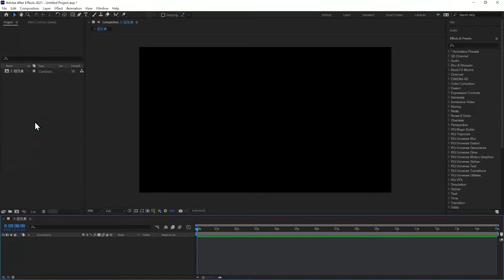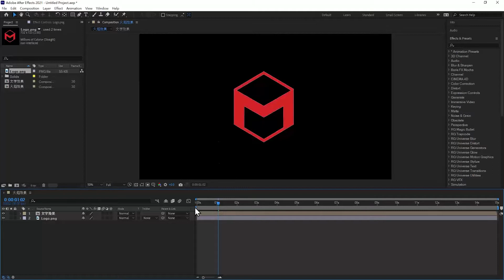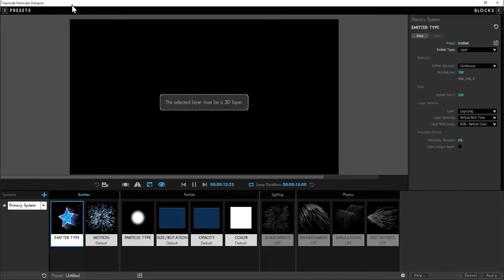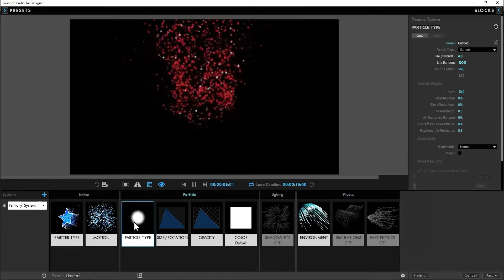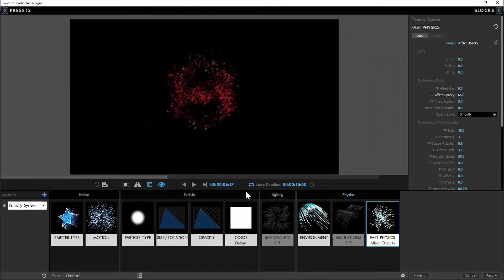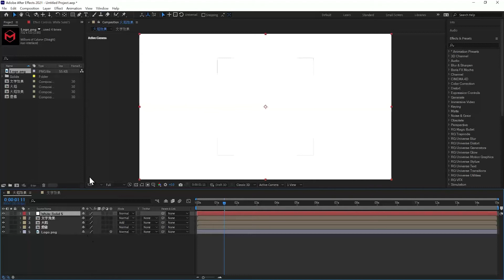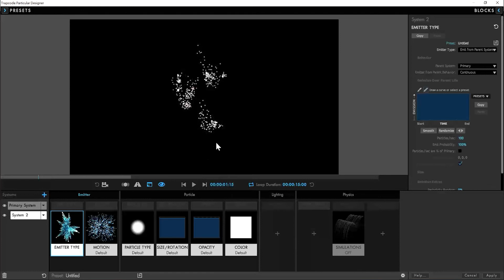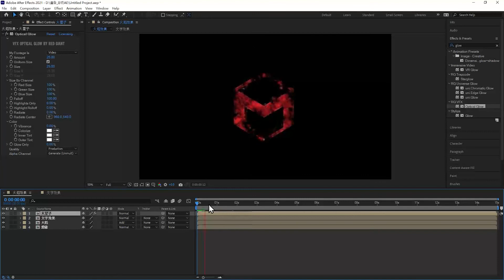特效器輕鬆用 - Particular粒子製作(Red Giant Trapcode Suite)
什麼是粒子特效?
我們所看到虛擬動畫當中的水、煙霧、火這類特效模擬的製作，都是使用粒子系統，製作這類特效的軟體有很多種，可以被分為3D跟2D，C4D、MAYA、BLENDER是3D，因為在3D要製作這種特效模擬較為複雜，加上需要經過大量的渲染，還要加上修改，所花費的時間會非常長，這時候2D粒子特效的優點就來了，因為影像合成的進步，很多在3D做會花很長的時間跟資源去做的事情會轉到2D去做合成，我們常常稱他為後制，目前後制最強大的軟體就是AE，加上RedGiant推出的Trapcode粒子系統，讓AE整個在後製上面功能非常齊全，這套粒子系統可以用2D的計算方式去模擬出粒子效果，也支援顯示卡計算，會更節省工作時間。

粒子特效的概念?
就是透過一個發射器去發射很多個粒子，當這個發射器和粒子經過設計師調整之後就變成大家所看到的樣子，他其實就是透過控制發射器大小、發射速度、發射軌跡，粒子大小、粒子存活時間、邊緣羽化等等，很簡單的控制這些數值就可以得到結果，譬如說我們想做水，那只要把粒子數量增加，如果要做煙，就把粒子羽化效果增強，要做火，就把粒子生存時間調成亂數等等，在來就是上個顏色就完成了。

Chapters章節：
00:00 使用圖片製作火焰的底圖
03:09 Particular製作火焰感粒子
09:25 對火焰製作遮罩
10:17 Particular製作煙霧感粒子
13:18 對煙霧製作遮罩
14:25 Particular製作火星子效果(粒子層級概念)
20:11 使用VFX Optical Glow加強效果

📌喜歡的話幫我/按贊/訂閱/加分享喔!!📌